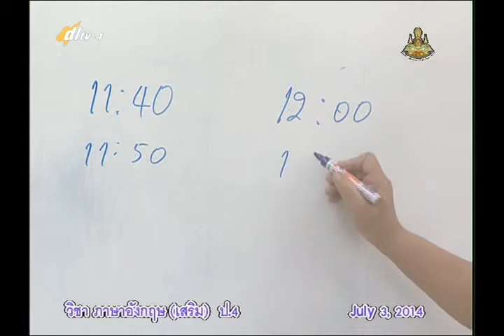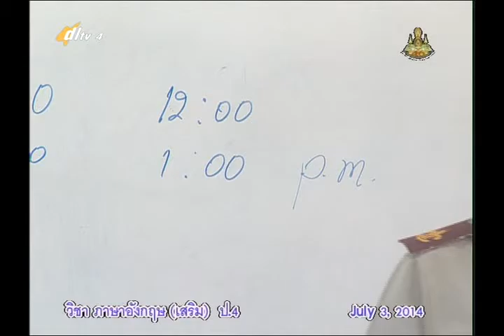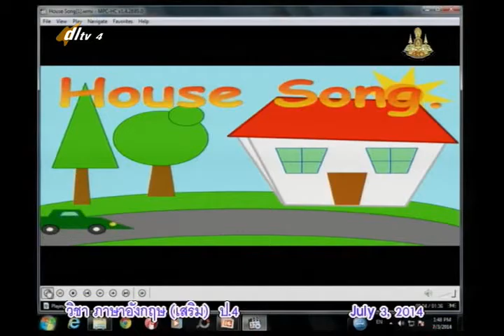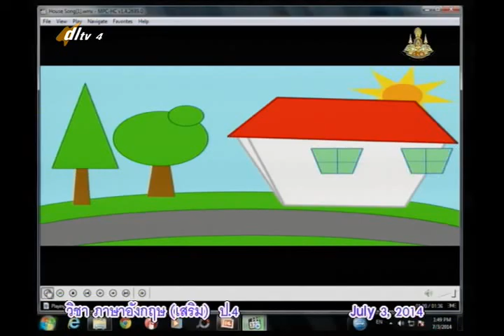027A+4030757+อ+Home and family+engp4+dl57t1